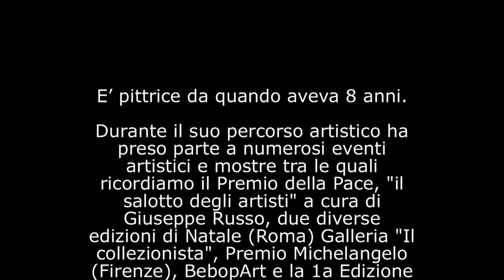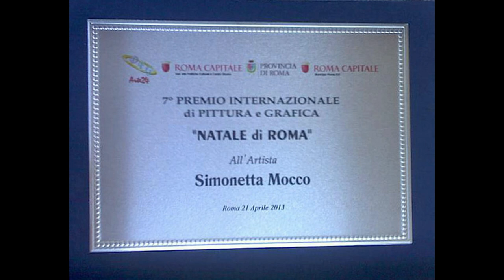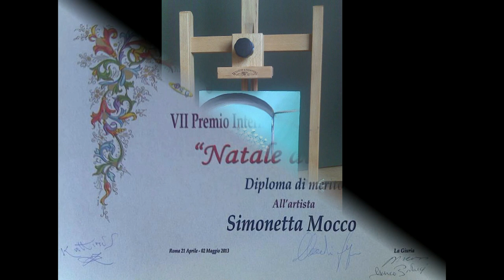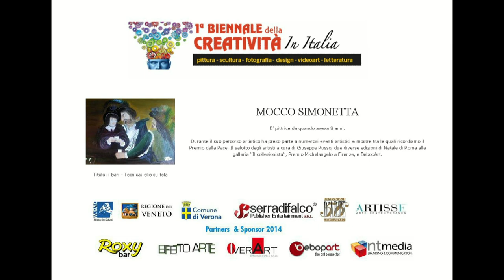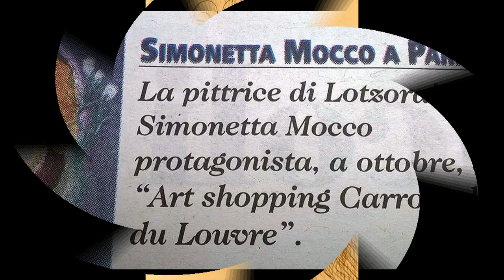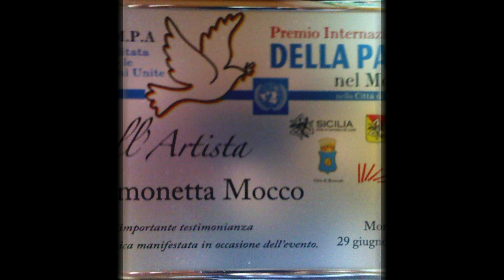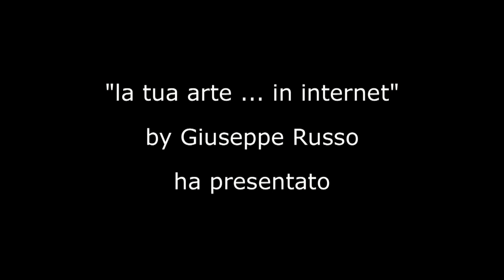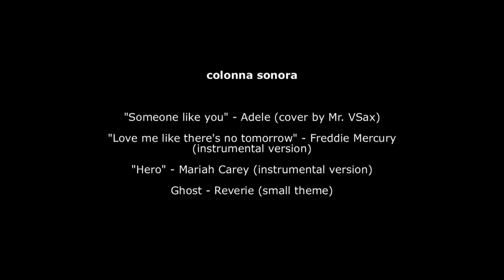Simonetta Mocco - artista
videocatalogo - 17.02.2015